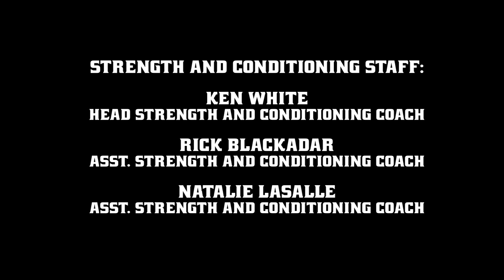Providence College Summer Turf Workout HD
On Friday mornings during the summer, Coach White and his staff move the Friars outside to have a full department workout.

Rather than continuing to work with their teammates like most of the week the student-athletes workout with athletes from other teams.

In this video you will hear from Head Strength and Conditioning Coach, Ken White, Head Trainer, John Rock, and several student athletes about the importance of the strength and conditioning program and the Friday morning workouts.